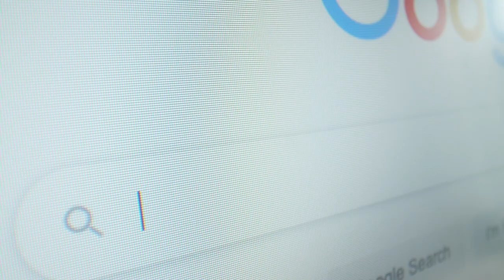2020: The Pause | Official Trailer | Documentary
2020 - what a year.

Official trailer for '2020: The Pause' documentary.

Filmed and edited by Oreoluwa Johnson (ChiChi J)